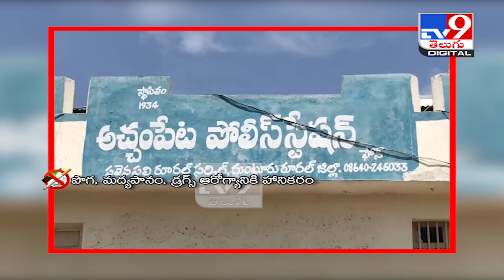Police seizes 1,008 quarter bottles of alcohol in Guntur - TV9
Credit : AndhraPradesh | Producer/Jyothi | Editor/Chennaiah